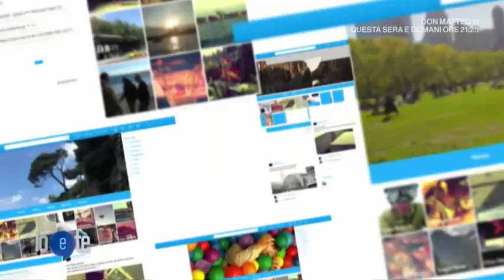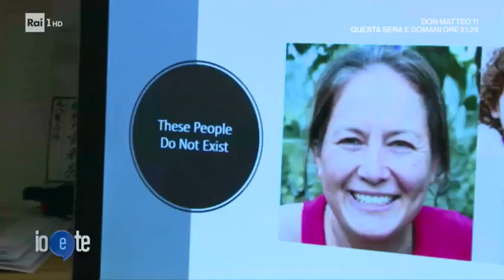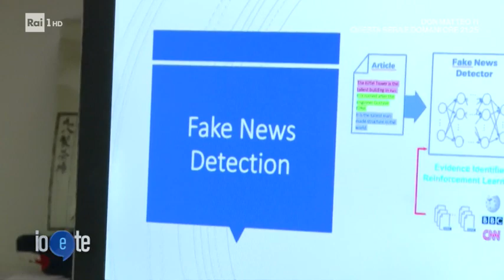"L'informazione al tempo della fake news" - IO e TE 29/08/2019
Ospiti nel salotto estivo di "IO e TE", il direttore dell'ANSA Luigi Contu in collegamento video da Milano e in studio il direttore di "Italia Oggi" Pierluigi Magnaschi.